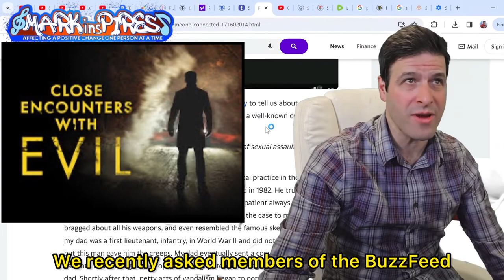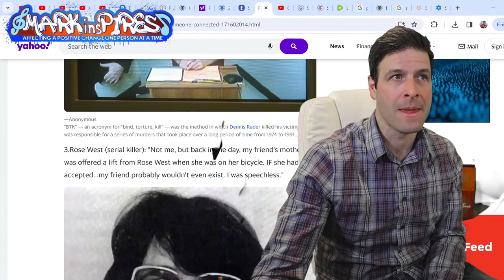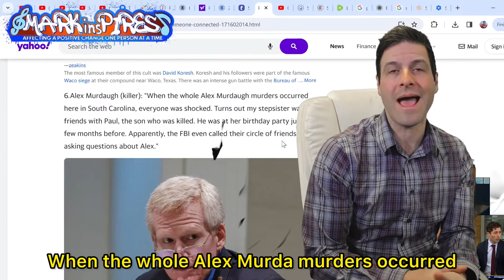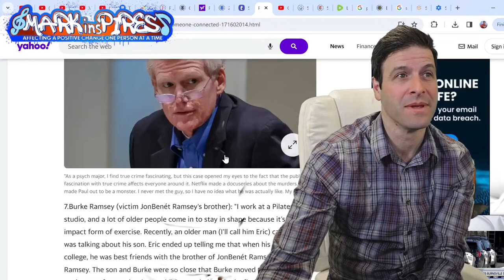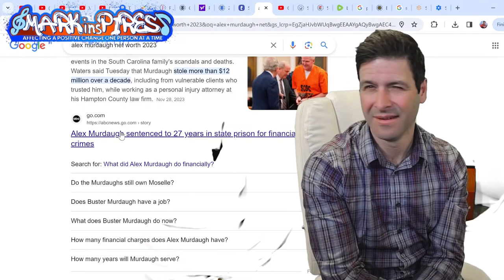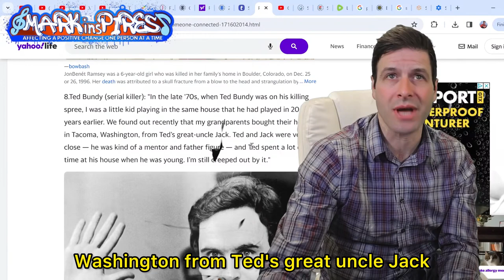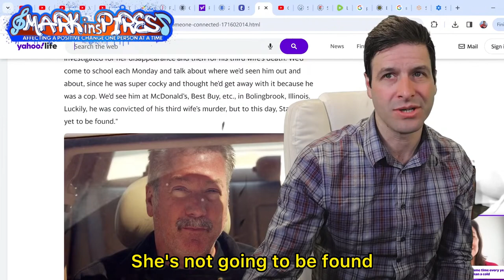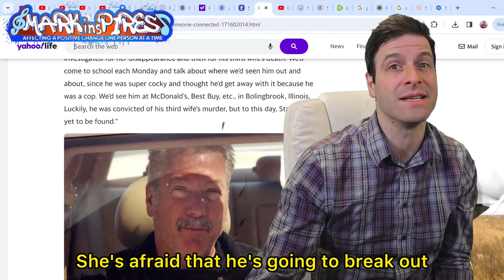13 Close Encounters With Terrifying People: Comedy News Report!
13 Close Encounters With Terrifying People: Comedy News Report!
This is a comedy news show.
Live daily at 9am and after 9pm EST